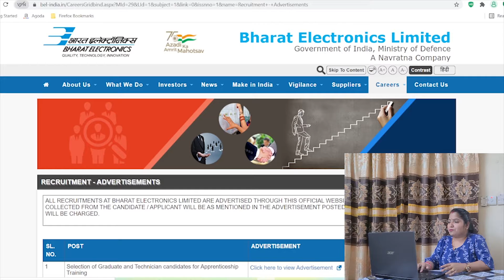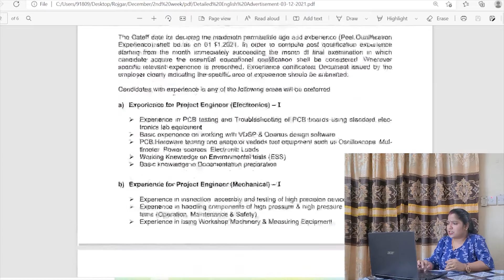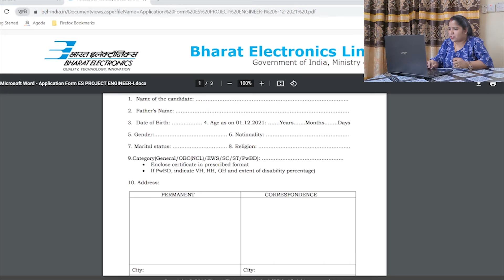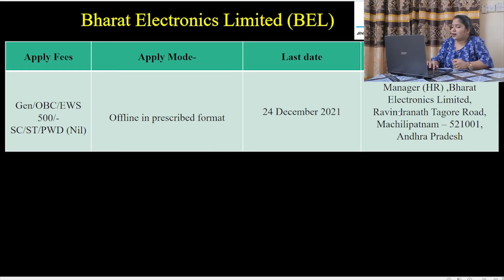BEL Project Engineer Recruitment 2021 | Bel Project Engineer Selection Process 2021 | Engineer Job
In this video we are providing information about BEL Project Engineer Recruitment 2021 , Bel Project Engineer Selection Process 2021 , Engineer Job